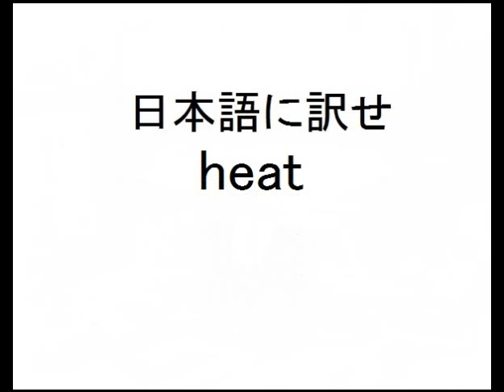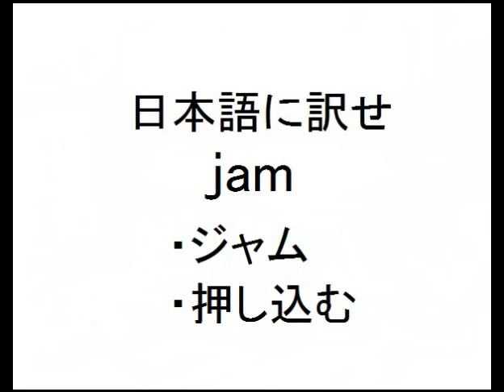【レベル１・初級編】英単語を日本語に訳そう！(53)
なるほどくんへのプレゼント🎁も待ってます(n*´ω`*n)⇒

(勉強学習試験クイズテスト用問題集何度でもチャレンジ子供小学生中学生高校生大学生社会人英会話、英語辞典、辞書)激ムズ、超難問